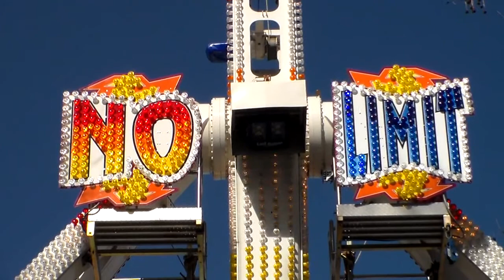No limit (Inversion, KMG) offride Bordeaux